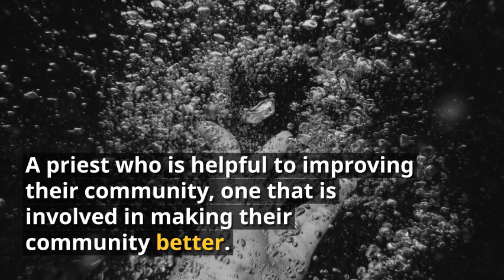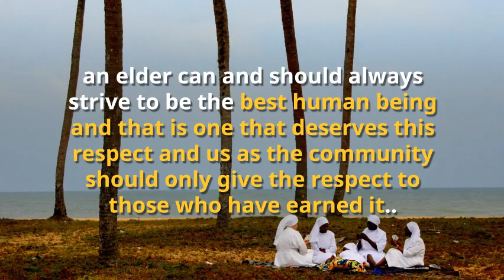Orisa Traditions Elders - Titled or Entitled?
Are Orisa Traditions elders Titled or Entitled?  What makes an Elder?  Age or years crowned?  Should elders in the Orisa traditions earn this title with behavior?